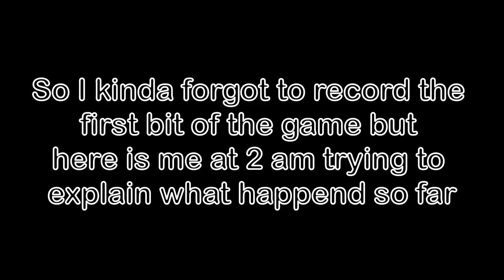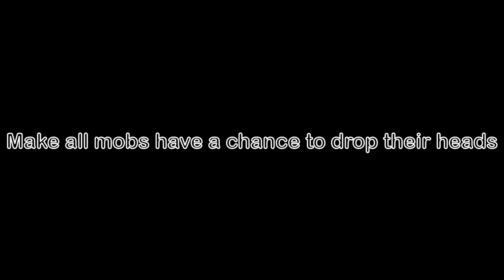Minecraft (a pretty epic sauce game)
This video was pretty epic sauce...